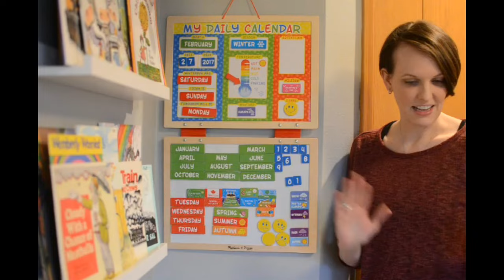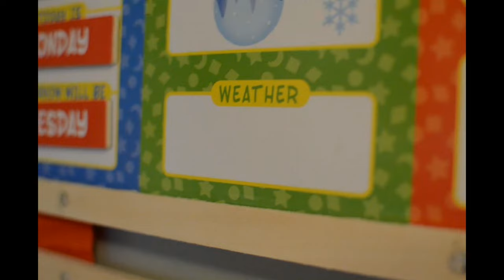Easy Morning Calendar Routine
Check out this easy at home calendar routine that's perfect for toddlers and preschoolers.